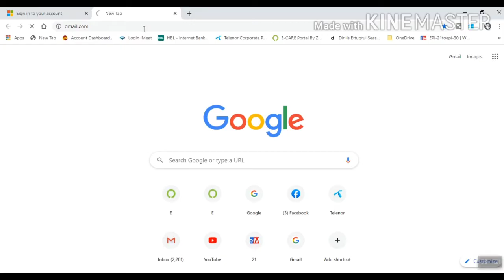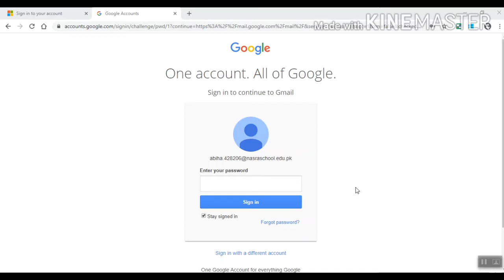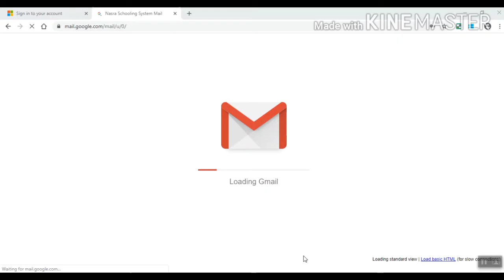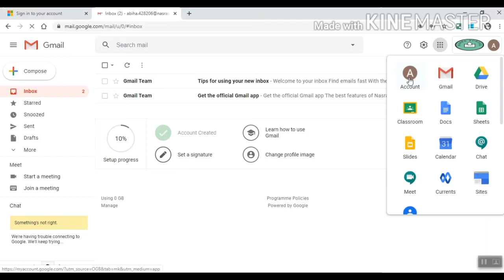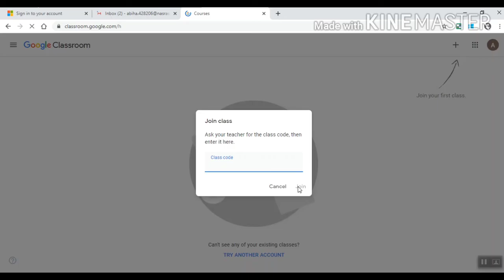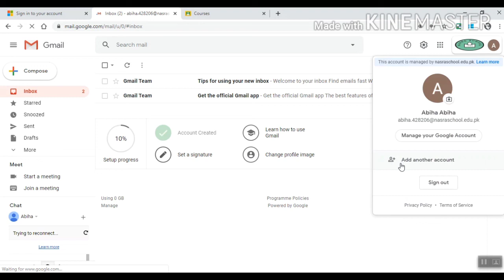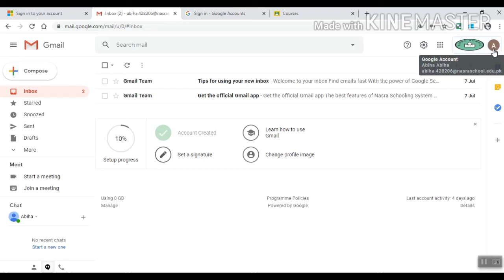Nasra School System E-Learning Part - 4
How to log in through Web Browser